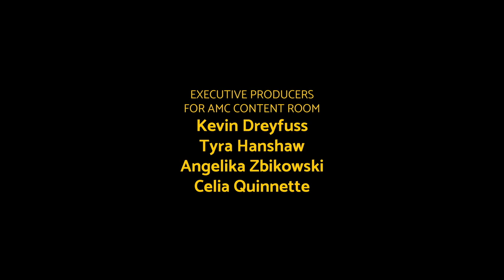Cool Hand Jimmy | Slippin' Jimmy | AMC+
At Camp Reformation, they’d seen every kind of man ... until they saw Jimmy McGill. Rebelling against whatever they got, Jimmy and Marco's friendship begins and sets Jimmy on a path to becoming a legend. Watch every episode of SlippinJimmy now on AMC+.

Before Saul Goodman, a criminal lawyer, before Jimmy McGill, a lawyer you can trust, there was: Slippin’ Jimmy! He's a sly young slickster trying to make it through Catholic school without landing himself and his best pal Marco in detention… again.

Catch SlippinJimmy, a new 6-part animated series from Better Call Saul writers Ariel Levine and Kathleen Williams-Foshee, now on AMC+.